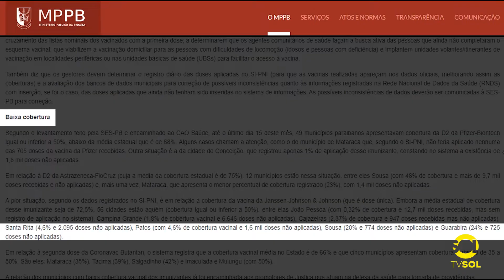DIVERGÊNCIA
Secretário de Saúde de Patos, Leônidas Medeiros, rebateu informações divulgadas em matéria no site oficial do Ministério Público Estadual na última quinta-feira